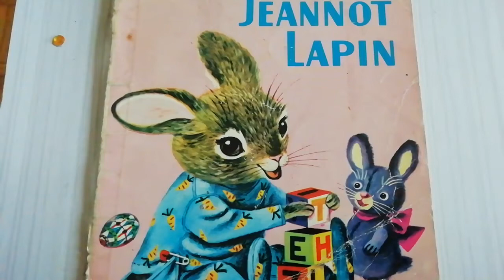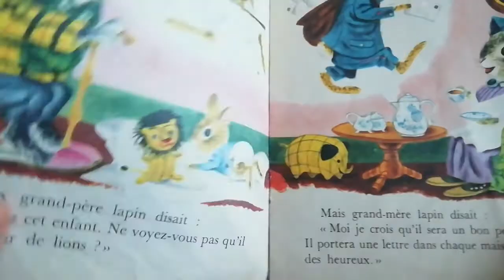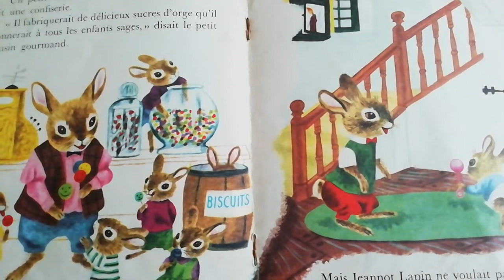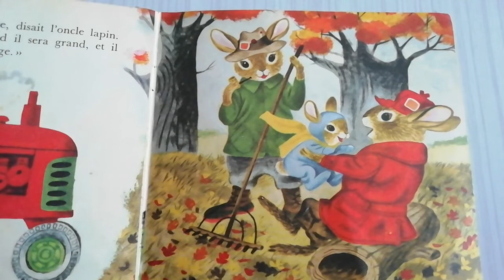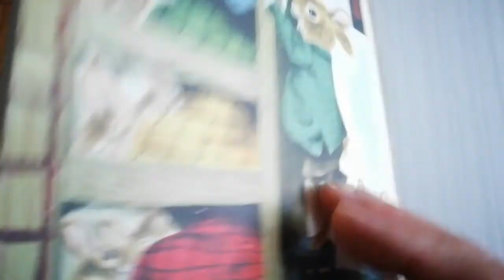Jeannot Lapin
Auteurs: P. et R. Scarry

Editions Les deux coqs d'or, 1954